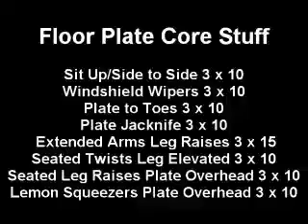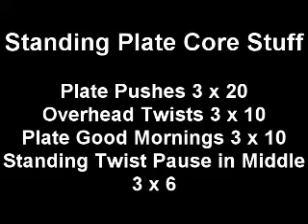Underground Strength T Shirt :JONESERCISE 12 6 10: Core Encore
JONESERCISE workout for 12 6 10. Core work. On the floor, standing and dynamic.